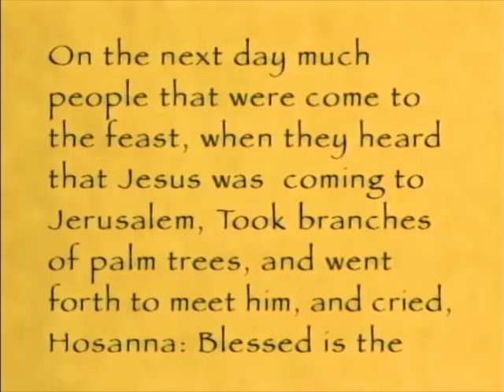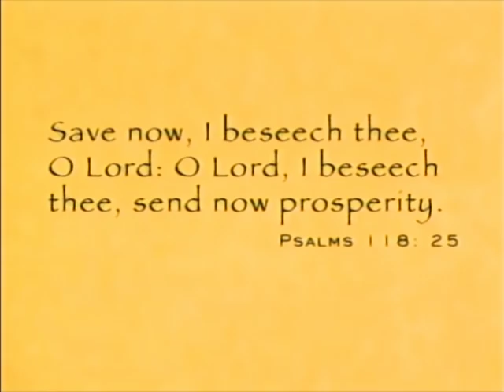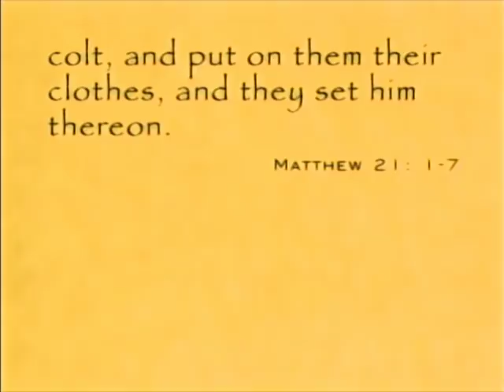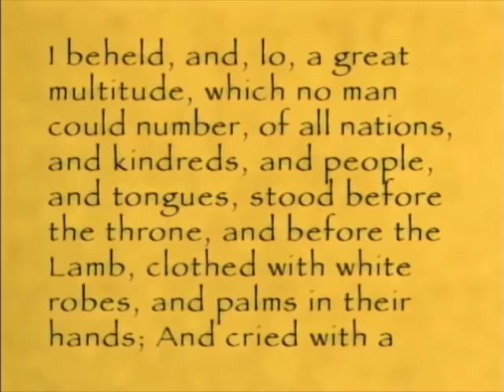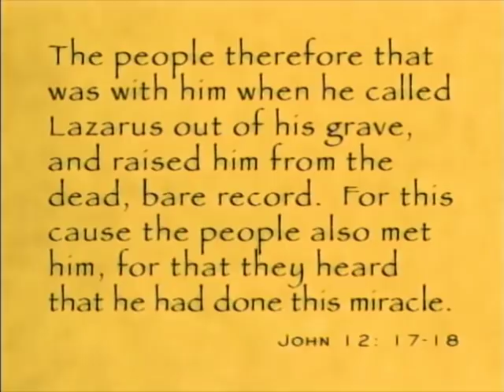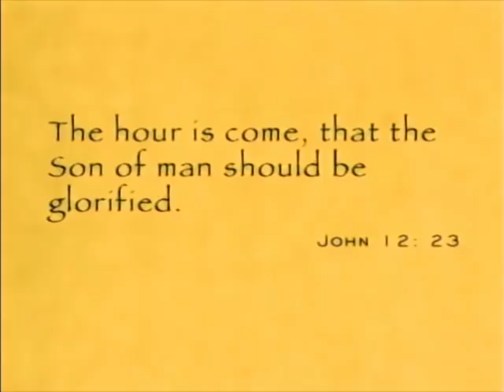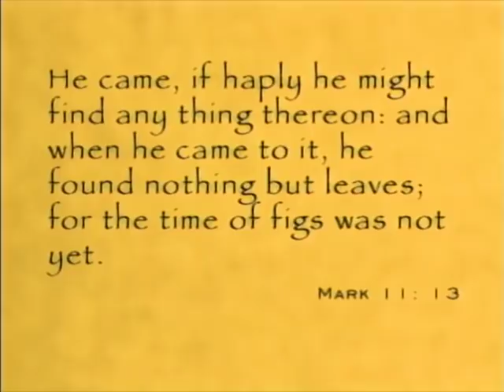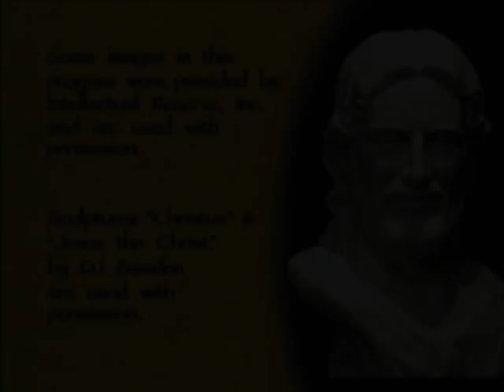The Triumphal Entry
LDS scholars discuss Christ's triumphal entry into Jerusalem at the beginning of the last week of His mortal life.

Presenters: Camille Fronk Olson, Keith Wilson, Paul Hoskisson, Ray Huntington